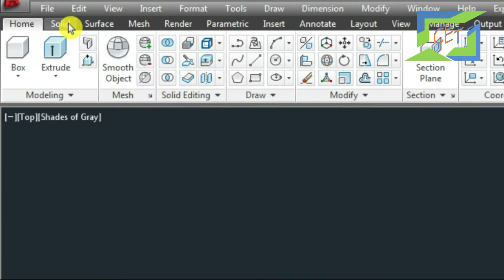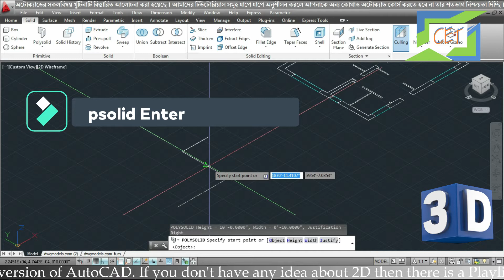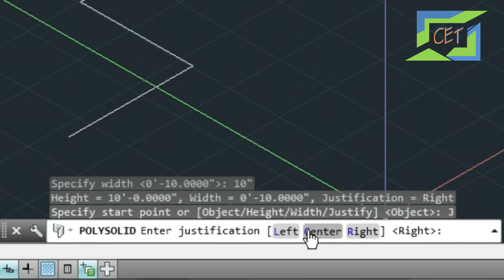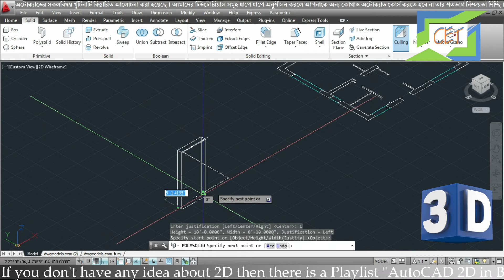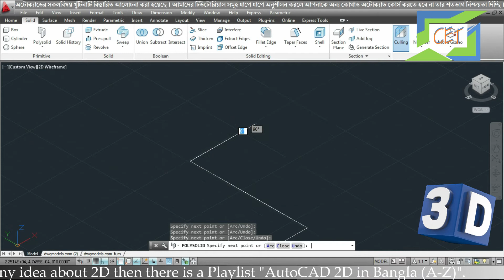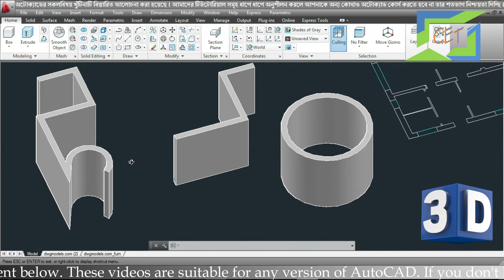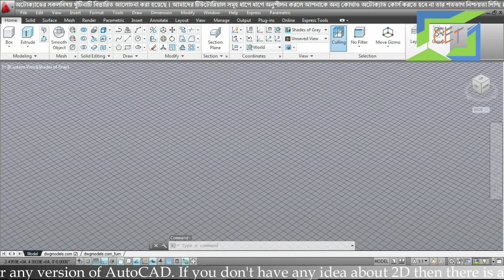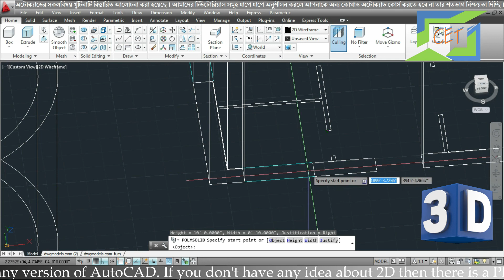#7. AutoCAD 3D Bangla Tutorial-7 | Polysolid Command in AutoCAD | Civil Engineering Tips